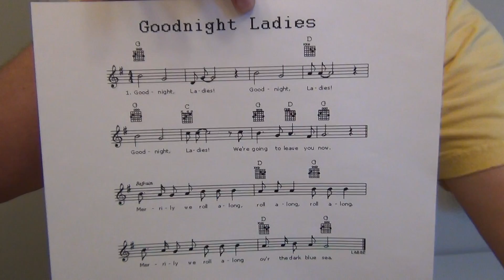Goodnight Ladies - Flutophone, Recorder, How to Play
Here's how to play "Goodnight Ladies" on the Grover Trophy Flutophone.  The same fingerings will work on the Recorder and the Conn Song Flute.  The music to this song is in the public domain.  Have fun with it.